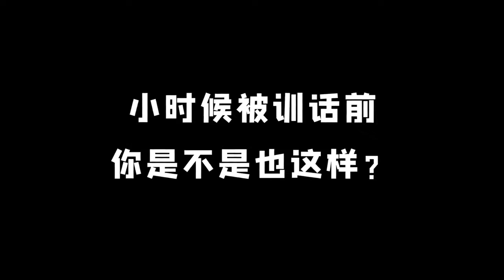【成毅】被爸妈训话的承煦，委屈巴巴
成毅，原名傅诗淇，1990年5月17日出生于湖南省怀化市辰溪县  ，毕业于中央戏剧学院，中国内地影视男演员。
2011年，出演个人首部电视剧《唐宫美人天下》 。2012年，完成个人大银幕处女作《诡爱》 。2013年，主演青春爱情片《原谅我，来不及爱你》  。2014年，主演悬疑片《女生宿舍》  。2016年，因在仙侠剧《青云志》中饰演林惊羽而受到广泛关注 ；同年，参加校园纪实节目《一年级·毕业季》 。2017年，主演萌宠动作片《营救汪星人》  。2018年，主演网络剧《怒海潜沙&秦岭神树》 。2020年，凭借播出的仙侠剧《琉璃》获得更多关注  。